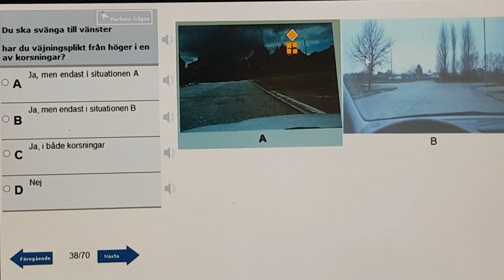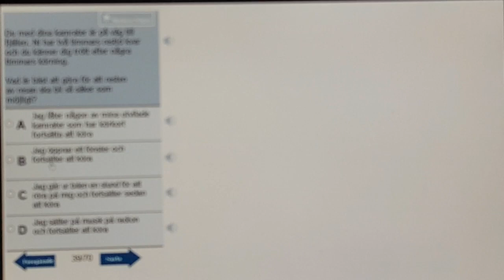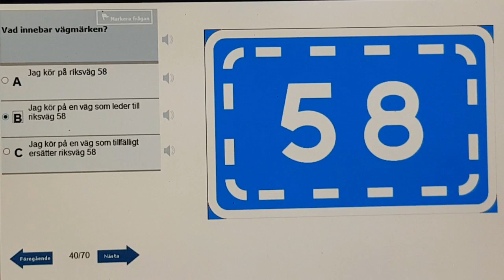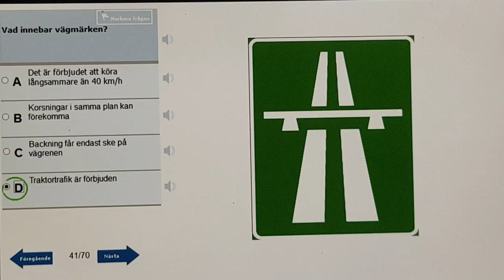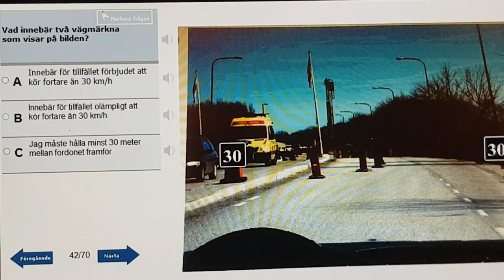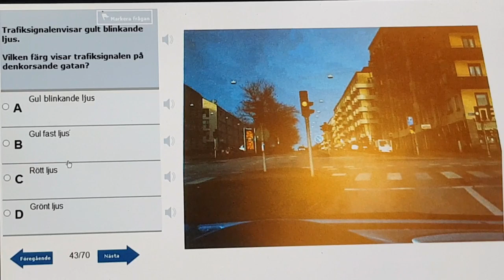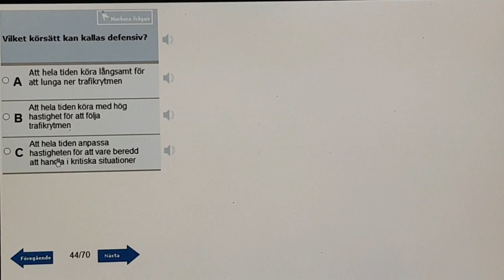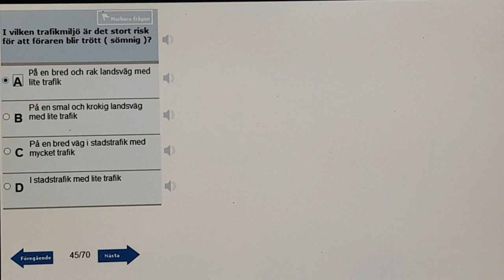Melemamedi fetena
melemamedi fetena , driving lincense, körkort